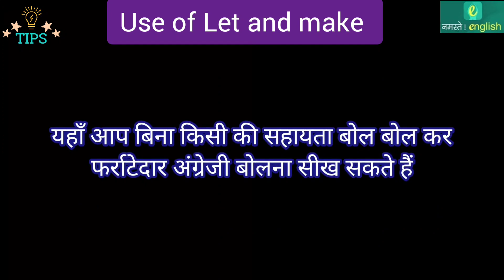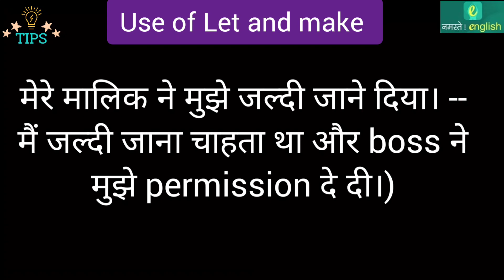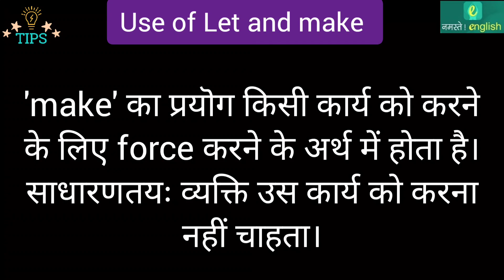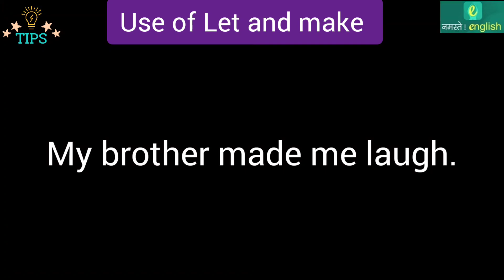Correct use of 'let' or 'make' in spoken written English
हम 'let' का प्रयॊग अनुमति (allow) के लिए करते हैं। यह आमतौर उस कार्य को बताता है जो व्यक्ति कुछ करना चाहता है -
Subject + let + object + bare infinitive (infinitive without 'to')
My boss let me leave early. (मेरे मालिक ने मुझे जल्दी जाने दिया। -- मैं जल्दी जाना चाहता था और boss ने मुझे permission दे दी।)
Anurag's mother let him use her car. (अनुराग की मां ने उसे अपनी कार का उपयोग करने दिया।)
Make:
'make' का प्रयॊग किसी कार्य को करने के लिए force करने के अर्थ में होता है। साधारणतयः व्यक्ति उस कार्य को करना नहीं चाहता।
My boss made me stay late. (मेरे मालिक ने मुझे देर तक रहने दिया।) (मैं नहीं चाहता था, पर रहना पड़ा।)
'make' का प्रयॊग कारण (cause) बताने के लिए भी होता है जो अच्छा या बुरा हो सकता है -
My brother made me laugh. (मेरे भाई ने मुझे हँसाया।) [यहाँ laughing अच्छी बात है पर अभी भाई के कारण मैं हंसा जिसकी permission उसने नहीं दी थी। ]